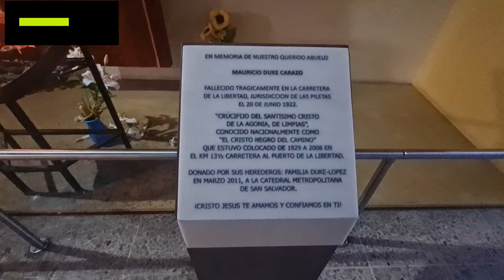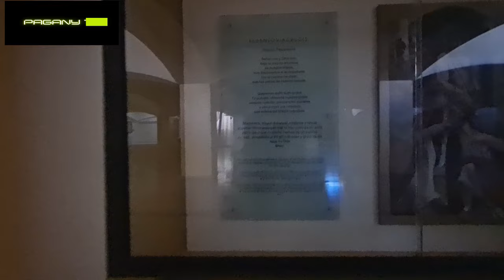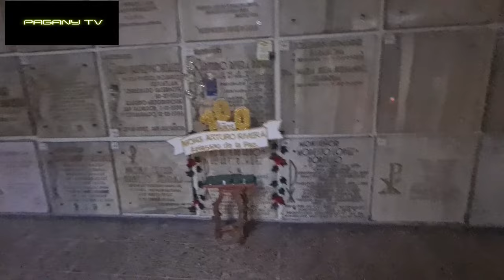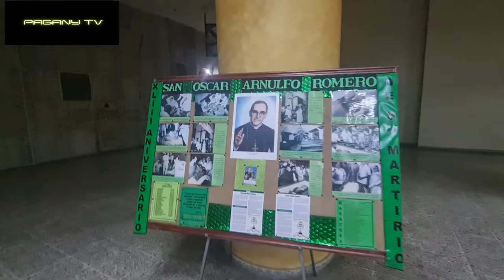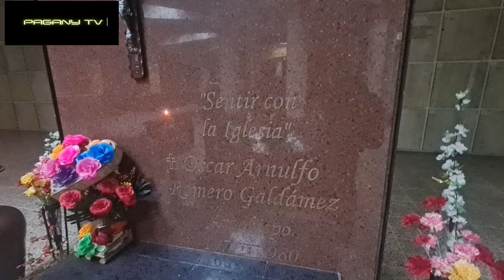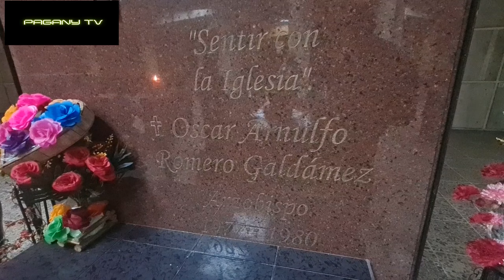Mausolée de la Cathédrale Métropolitaine de San Salvador